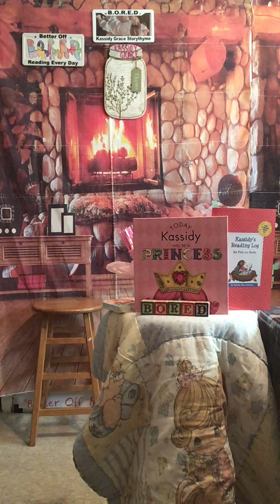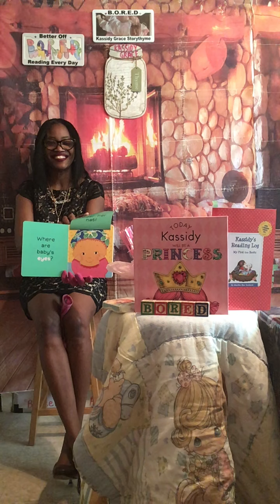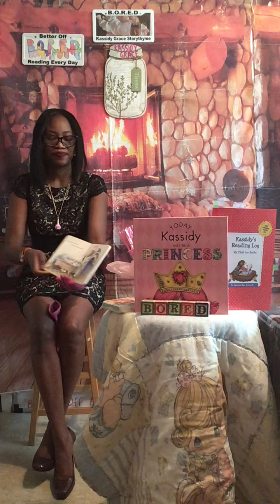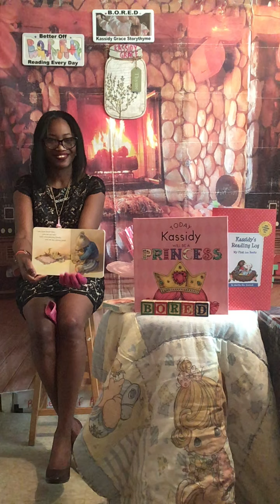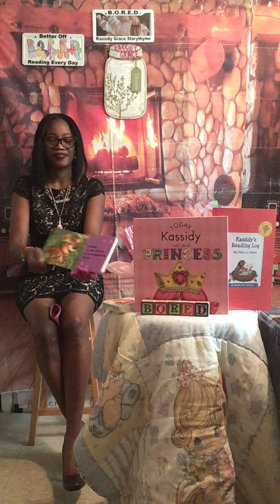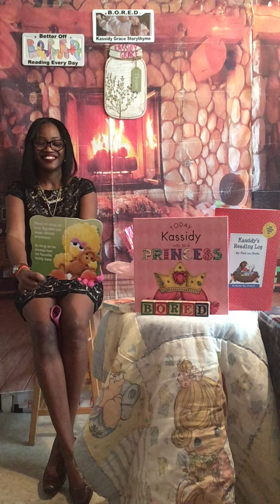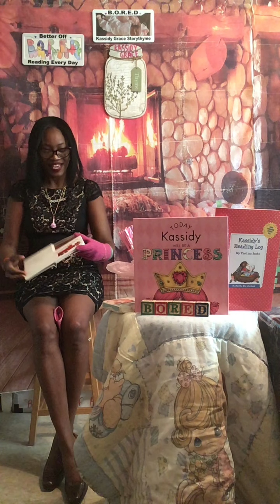👶🏼Reading #778-783 “You are my I love you, Babies, Where’s baby’s Belly Button, Nighty Night.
“Kassidy Grace Storythyme” is here again with 6 sweet baby books to enjoy.
About Love, Stuffy’s, babies, first colors, Brlly button, Eyes, nose, fingers and toes.
I love celebrating my new niece and being B.O.R.E.D auntie Debbie with you.